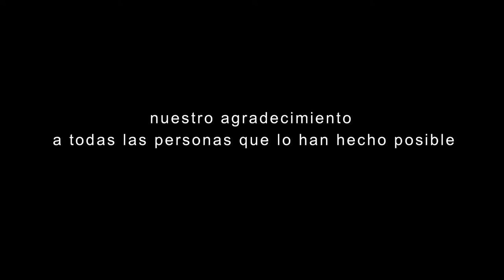CONGA, LAS RAZONES DEL NO.flv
Si al agua, no al oro, solo imaginemos que no existiera este yacimiento, el Peru seguiria su desarrollo, ademas paremos el abuso de decadas, otros se hacen multimillonarios mientras que el Peru solo recibe MIGAJAS. Ya nadie recuerda que YANACOCHA era una laguna preciosa y miren lo que ahora es 20 años despues...NADA...No permitamos que un ecosistema mas MUERA para beneficio de otros y no del PERU y su gente. Este es un gran informe, preparado por personas independientes...